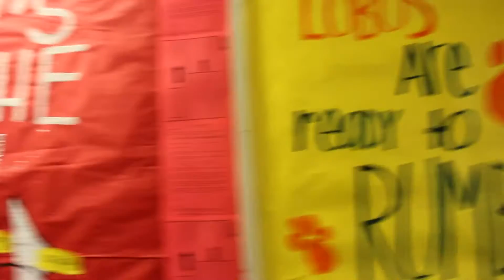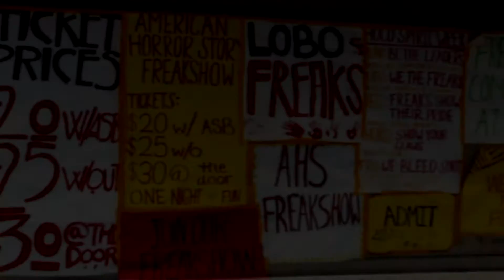Los Amigos High School 2017 Spirit Video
Los Amigos High School Spirit Video highlights!